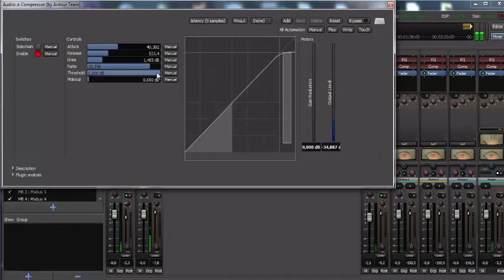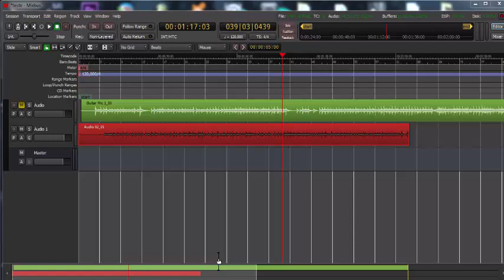Harrison - MixBus 4 - Mesa de Som Analógico